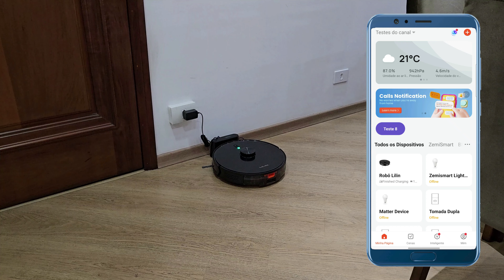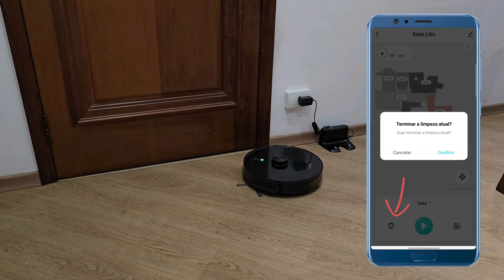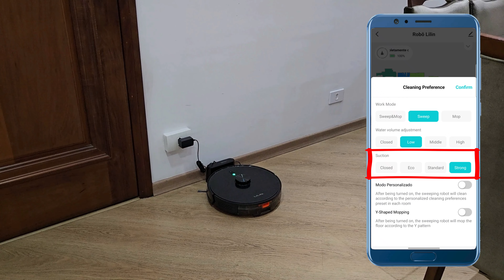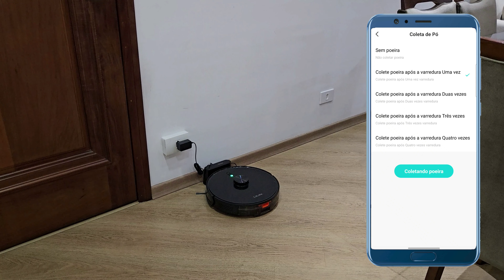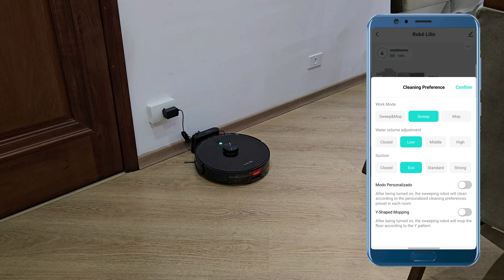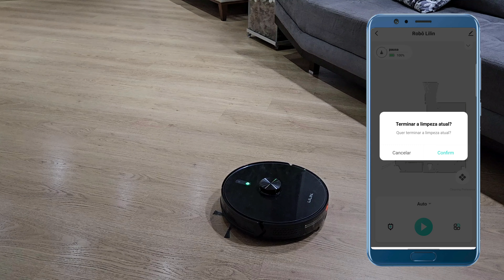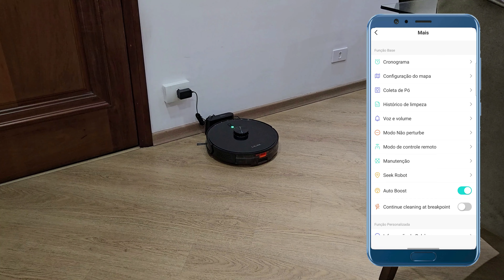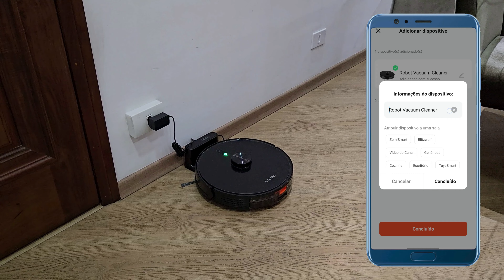Robô Liectroux Lilin X6: O Robô de Limpeza Inteligente que Mapeia e limpa cada cômodo da Casa 👀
🧽 Conheça o Robô de Limpeza Inteligente Liectroux Lilin X6 🧹✨
O Liectroux Lilin X6 é muito mais que um simples aspirador! Ele combina aspiração e função de passar pano em um só robô inteligente 🤖, oferecendo uma limpeza completa e prática para sua casa 🏡. Com controle total pelo aplicativo, você pode gerenciar a limpeza de cada cômodo de forma individual 📱, graças ao seu sistema avançado de mapeamento.

Neste vídeo, vamos explorar todas as funcionalidades do Liectroux Lilin X6, desde o mapeamento detalhado dos cômodos 🗺️ até as opções personalizadas de limpeza. Quer saber como o robô otimiza sua rotina de limpeza, garantindo eficiência e praticidade? 🔥 Assista agora e descubra tudo o que esse robô aspirador inteligente tem a oferecer!

🎫 CUPOM: ATTILIO15
Entrando pelo link acima e usando o cupom os descontos podem chegar a até 40%!!!

✯✯✯ LINK DO ROBÔ ✯✯✯
🛒 SITE ALIEXPRESS (Estoque Brasil)
🛒 SITE AMAZON (Estoque Brasil)
🎫 CUPOM: Sem cupom no momento

Você já está lá no Grupo de Ofertas? Por lá estamos compartilhando produtos em promoção, cupons e dicas de compra, e eu ficaria muito feliz em ter você nesta comunidade que está crescendo bastante.

👉TUTORIAIS ALEXA= (Quase um curso!)